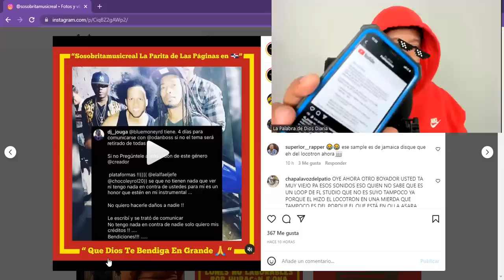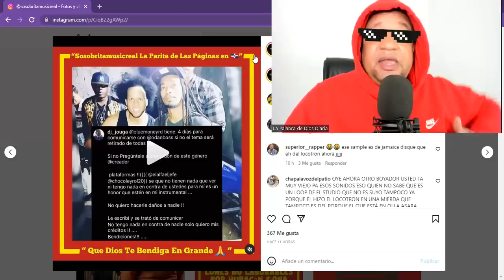BOBO - DJ JOUGA TUMBARÁ EL TEMA QUE NO QUE NO DE LAS PLATAFORMAS SI EL ALFA NO SE REPORTA EN 4 DIAS